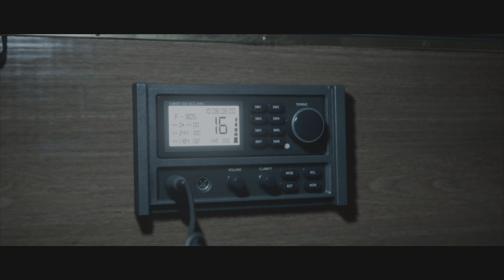Part 3 - Bloody Pirates | The Dark Pictures: Man Of Medan